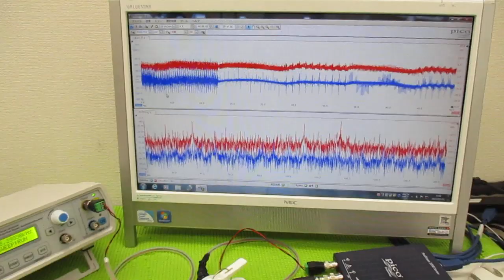超音波制御技術 ultrasonic-labo